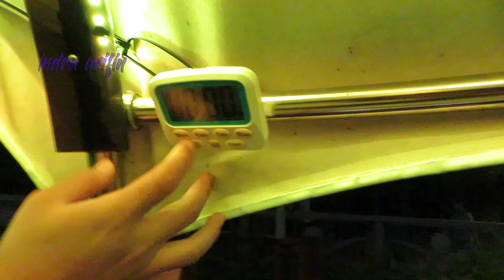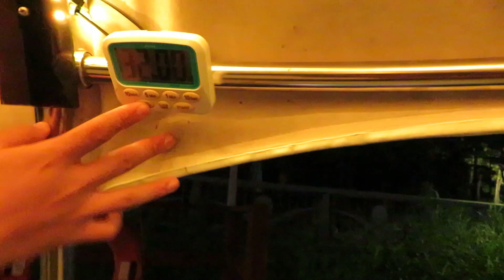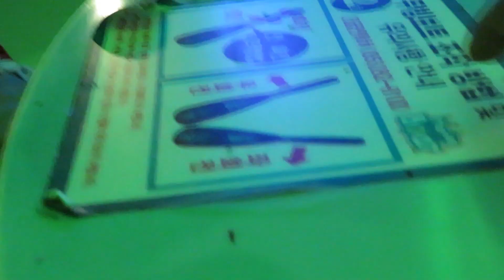DANAU DI KOREA SELATAN (Yongji Munhwa Park) CHANGWON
DANAU INI TERLETAK DEKAT SEKALI DENGAN KOTA / DENGAN emart changwon
ALAMAT : Yongho-dong, Changwon, Gyeongsangnam-do, Korea Selatan

trima kasih yang udah menonton video ini

        Jangan lupa dukung channel saya karena dukungan kalian membuwat saya lebih semangat untuk kedepannya , Oky tetep semangat & terus berkarnya